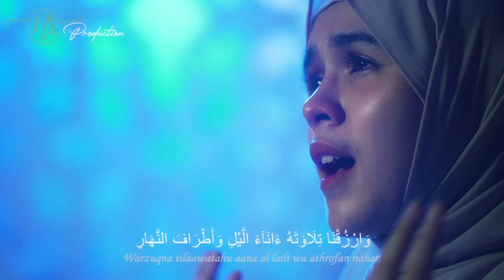NADA SIKKAH - KHOTMIL QUR'AN (ALLAHUMMARHAMNA BIL QUR'AN)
Allahummarhamna Bil Quran
Waj'alhulanna Imaaman Wa Nuuran Wa Huda Wa Rohmah
Allahumma Dzakkirna Minhu maa Nusiina
Wa'allimna Minhu maa Jahiilna
Warzuqna Tilaawatahu
Aana Al Laili Wa Athro Fannahaar
Waj'alhulanna Hujjatan
Yaa Rabbal 'Alamin

Producer  - Haydar Ali Assegaf
musik by Ivan Veena
vocal by Nada Sikkah
video by Arra Haiban
gaffer by Deny Mogay
vocal recording NS PRODUCTION